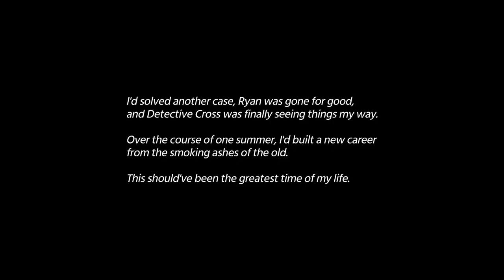Murder by Numbers [21] Yacht a Problem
If he can't remember to remove his badge when going undercover, he should retire.